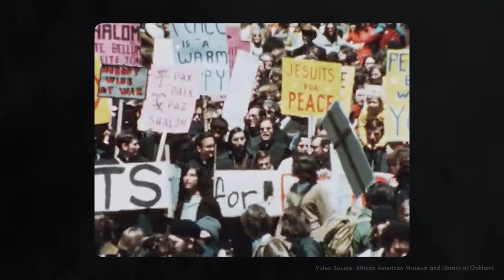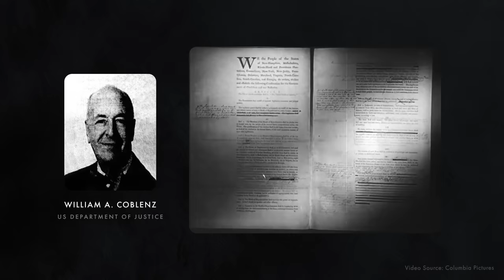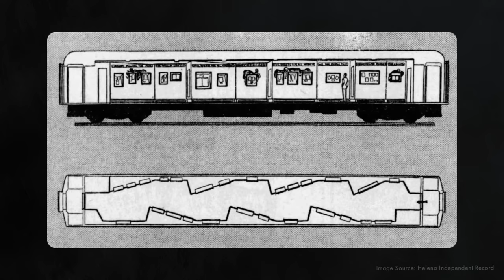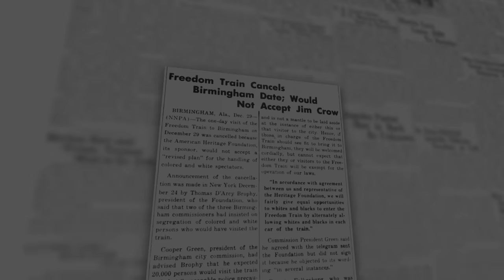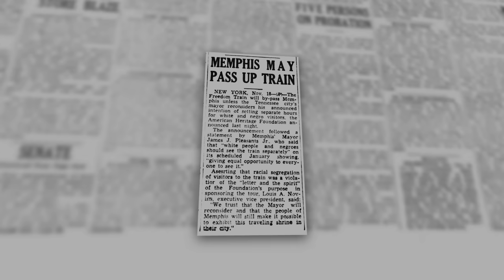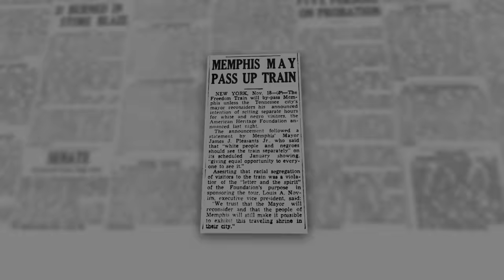Bicentennial on Tour: The American Freedom Train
The social and political challenges of the 1970s set an awkward stage for America’s 200th birthday. With no national events being planned for this major milestone, a dedicated group of people set out to create a traveling showcase of American historical artifacts. This documentary explores the story of the American Freedom Train, the nation’s largest Bicentennial event that brought together millions of Americans at a time when they needed it most.

Chapters:
0:00 - Intro
2:09 - Chapter I: A Postwar Predecessor
8:53 - Chapter II: A Handshake With the Duke
17:24 - Chapter III: A Race Against the Clock
25:11 - Chapter IV: The Journey Begins
31:36 - Chapter V: Daylight in the West
37:21 - Chapter VI: Keep On Keepin’ On
44:09 - Chapter VII: End of the Line
47:51 - Epilogue
53:22 - Credits